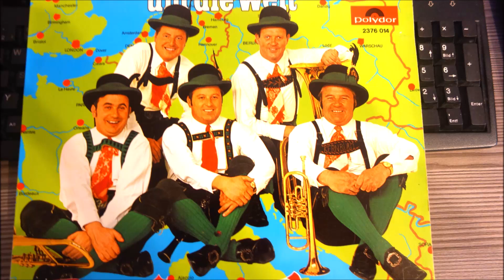DIE KERN BAUM klarintten lied